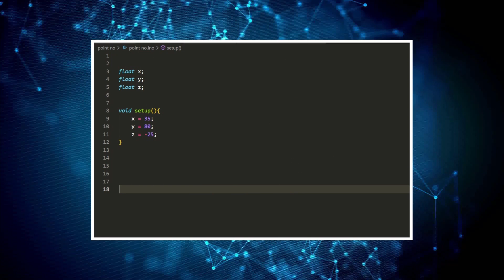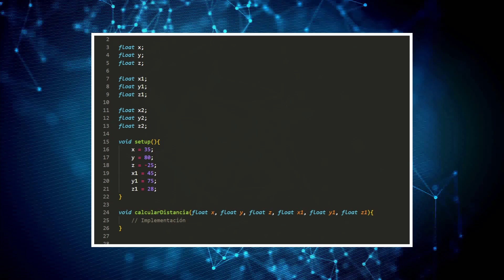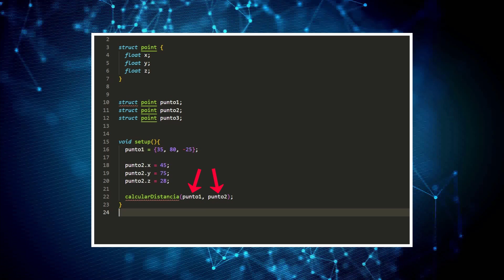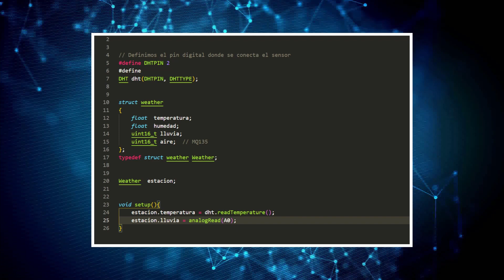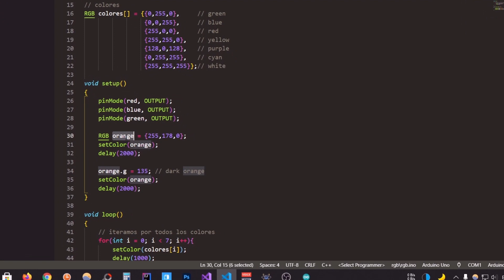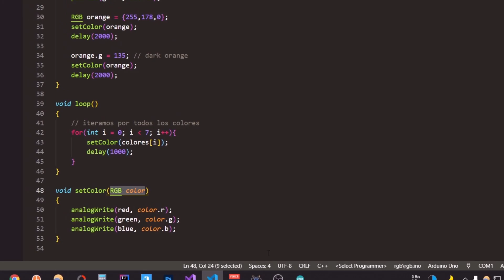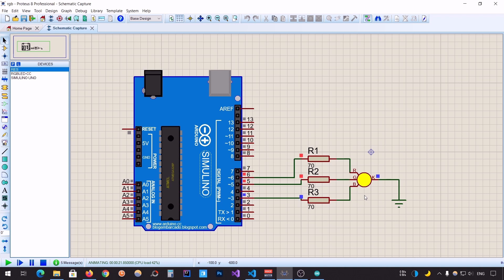ARDUINO TIPS #8: STRUCTS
ARDUINO TIPS #8: ARDUINO STRUCTS - ESP32 - ESP82266

Un nuevo tip de la serie, en esta oportunidad veremos como utilizar Structs y por qué nos pueden ser útiles a la hora de escribir nuestro programas sobre todo aquellos que son mas avanzados. Repasaremos varios ejemplos y al final simularemos en proteus un circuito y sketch escrito con structs.

- FORMAS DE SIMULAR ARDUINO (Tinkercad, Proteus)